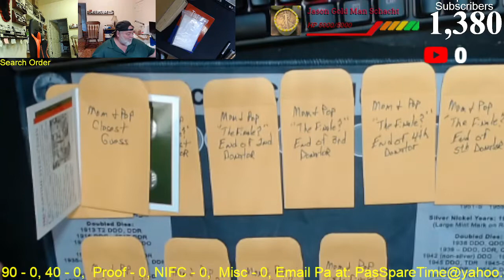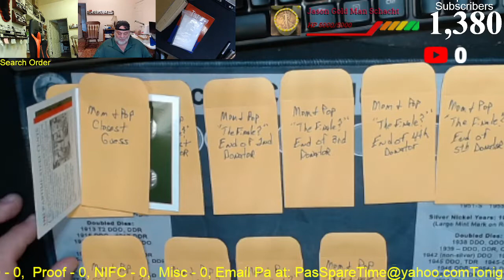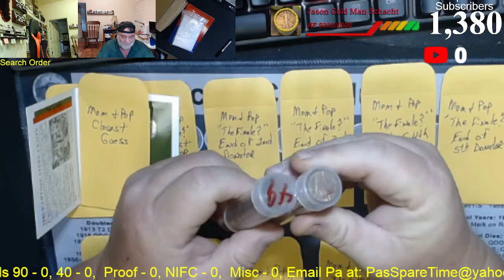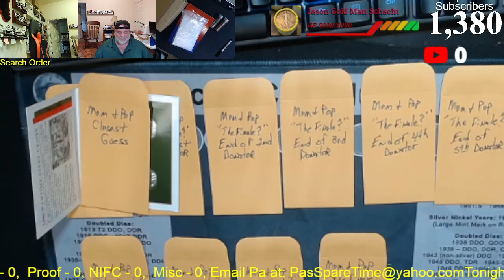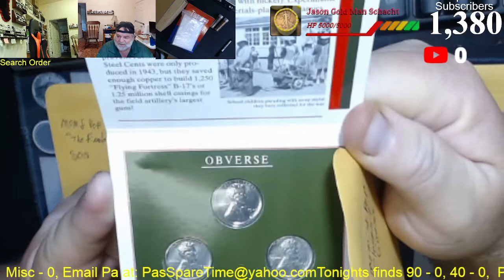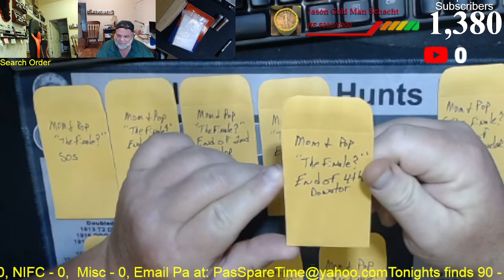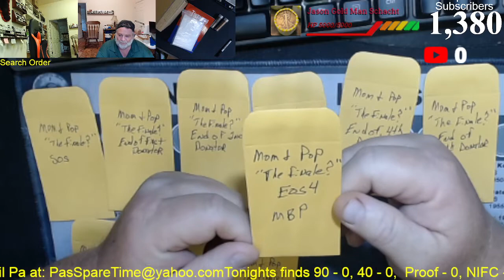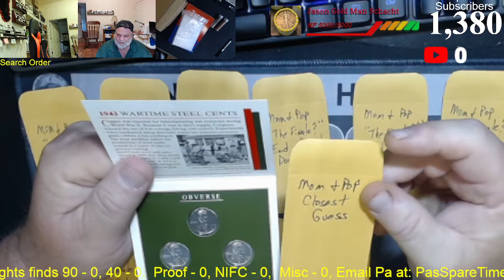Mom and Pop Penny Box "The Finale?" Sunday August 1st 3 PM, also giving away rolls From M&P Box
6 Prizes will be picked by the random comment picker.
We will also have 4 must be present to win prizes at the the end of the stream.

With the exception of the closest guess to the oldest date coin we find, all prizes will be 5 ROLL FROM A MOM AND POP PENNY BOX.

We will NOT be taking donations for Mom and Pop Pennyboxes.
Mom and Pop are gone until November, and may or may not have a few more buckets of pennies. In all likelyhood this will be the last Mom and Pop Donator box. We will be using the last few boxes we have to complete Hudsons box battles against Treasure Hog, Bassman64 and CanCan collectibles. As well as perhaps in an auction or a giveaway, but there are less than 10 remaining. It has been fun while it lasted.

8/1 3 pm
Avardcurt, the Birthday Boy
PennyHoarder
Treasure Hog
Copper Owl Coins
Avardcurt

What is a Mom and Pop penny box?  These boxes made possible by an elderly couple from the West coast deciding they want to help out with the coin shortage. Their family has been saving pennies and other coins for generations, there are stacks of 5 gallon buckets in their attached garage , and Mom and Pop have decided to scoop them up and start hand rolling them  and taking them to the bank. These are customer wrapped rolls, the hosts have no idea what is in any of these boxes.

Why do Pa and Hudson have these pennies?

Well, We have a subscriber that has a family contact with Mom and Pop, and contacts at the bank that let them know when more of these pennies have arrived back at the bank. They go and buy them. Pa has then made an arrangement to buy all the penny boxes as they are collected, so they are shipped to Pa and Hudson.

Why don't Pa and Hudson just open them themselves?

We have opened several ourselves, but we want to share with our subscribers and the  coin community, and this gives more people a chance to acquire some of these once in a lifetime opportunities. Also creates a unique livestream format for us to share with our subscribers.

Equipment  we use:

Please include your stream name, real name and address so I know where to ship your prizes as well as what the donation is for. Shipping will be to the US unless arrangements are made with host in advance.

Equipment  we use:

Logitech Webcam

Webcam Stand

And this digital microscope